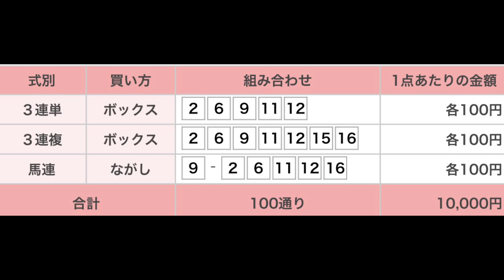ヴィクトリアマイル（G1） 沖縄（北谷）よりの予想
荒れる？荒れない？